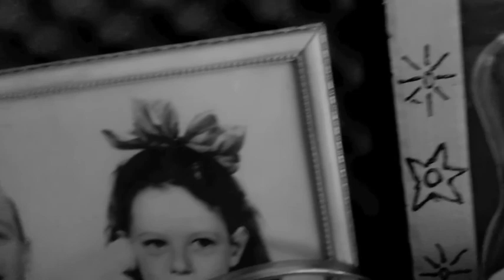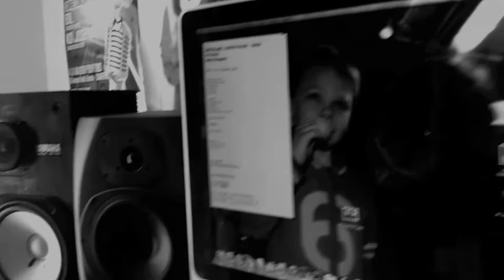condensé Préprod 2012.m4v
Condensé préprod 2012